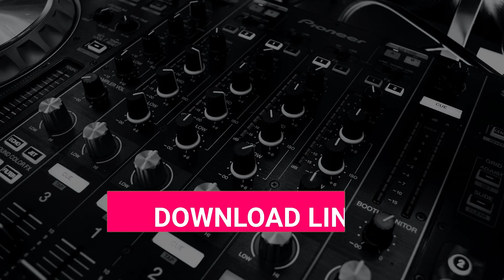Hello, i'm under the water - MEME - Sound Effect | Downloadlink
✘ Hier kannst du gratis den Sound aus dem Video als .mp3-File downloaden:
✘ Here you can download the Sound from the Video as an mp3-File for free: